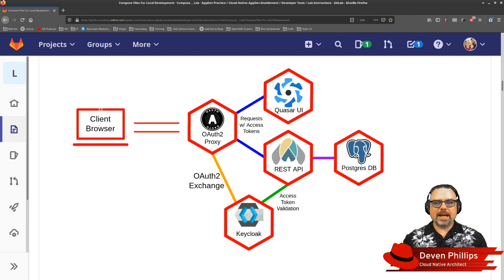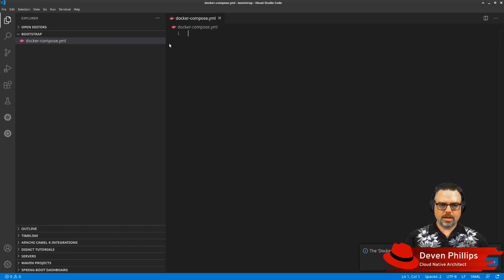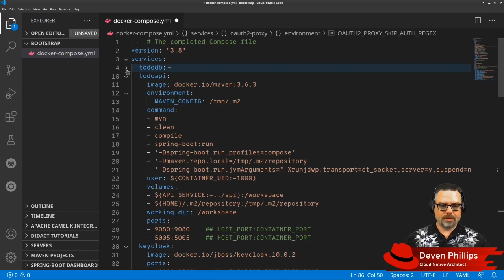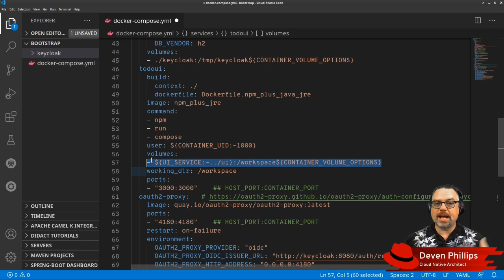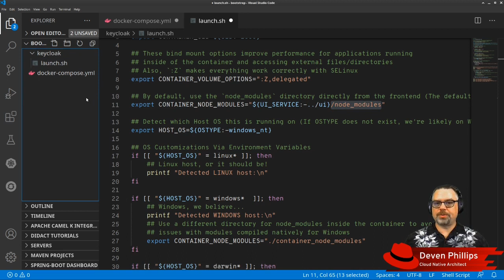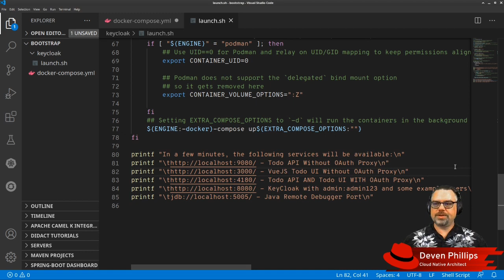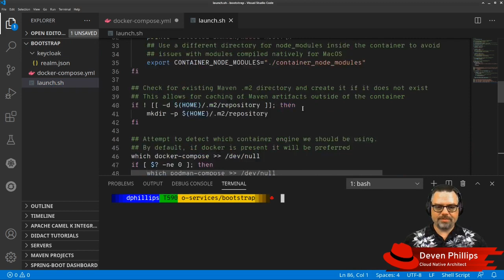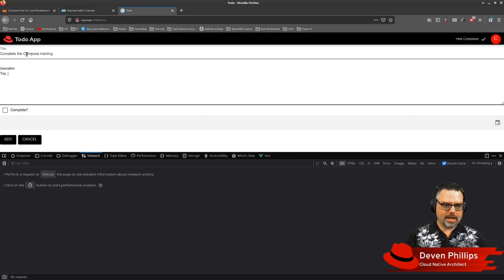Using Compose Files For Local Development Environments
Wouldn't it be great if we could stand up all of the components of a microservices application quickly and easily on our local development machines? Then you need to learn about Compose files!